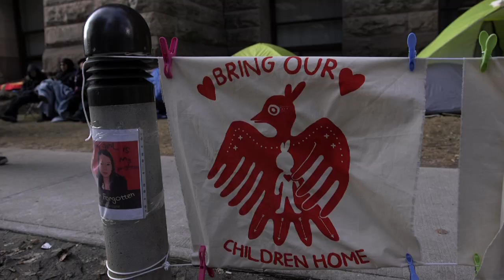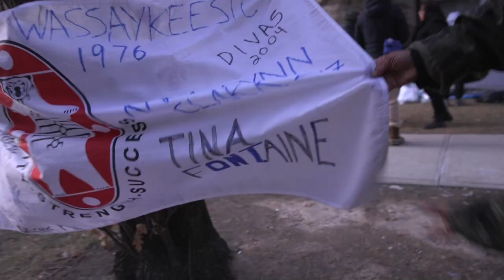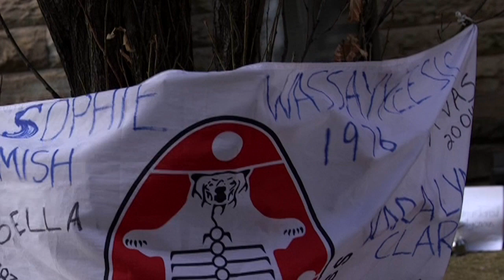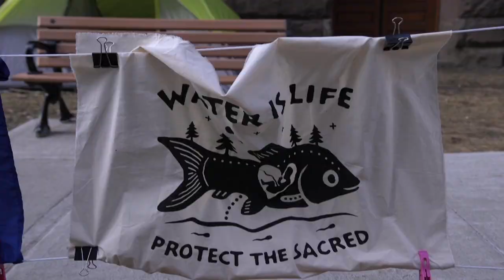Toronto: Indigenous youth set up camp for justice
Young indigenous women have set up a permanent camp outside Toronto Old Town Hall in the struggle for justice for the many murdered and disappeared indigenous women, girls and even men - the latest two cases where the murderers have been acquitted being Tina Fontaine and Colten Boushie. Please come and visit them if you're in the area, or send a message of support to the facebook page: Soaring Eagle's Camp.